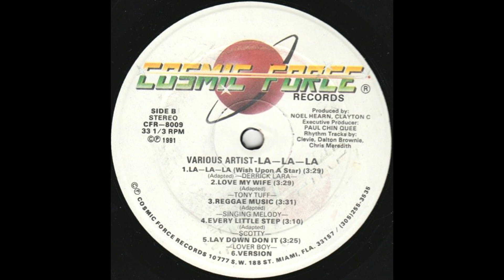Singing Melody - Reggae Music (Cosmic Force Records LP 1991)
Tra-La-La Riddim